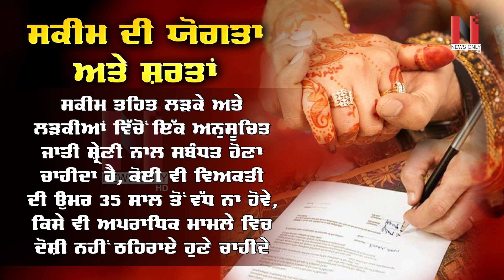Inter-Caste ਵਿਆਹ ਕਰਵਾਉਣ 'ਤੇ ਮਿਲਣਗੇ 10 ਲੱਖ ਰੁਪਏ ! ਜਾਣੋ, ਜ਼ਰੂਰੀ ਸ਼ਰਤਾਂ ਅਤੇ ਅਪਲਾਈ ਕਰਨ ਦਾ ਤਰੀਕਾ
VMedia # 806

Sling TV

Watcho-d2hApp
mxplayer